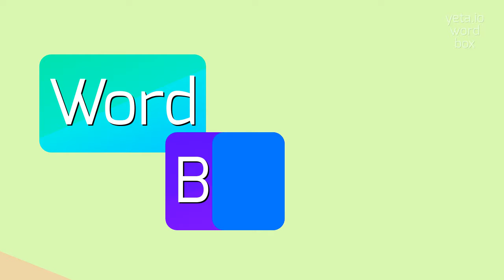INFILLING - HOW TO PRONOUNCE INFILLING?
INFILLING - Infilling pronunciation: Common mistakes & fixes in 2023

Infilling refers to the process of filling in or adding substance to a particular area, often to restore or enhance its functionality, appearance, or structure.
It can involve filling in gaps, holes, or spaces to make something complete or whole.

Pronunciation:
To pronounce 'infilling', emphasis is placed on the first syllable, 'in', followed by a quick 'fil' sound and ending with a soft 'ing' sound.
Alternative variants may include 'in'-FILL-ing or IN-fil-lin.

Test yourself by speaking the following examples:
1. The infilling of vacant lots in the city has led to a more vibrant and active community
2. The dental clinic offers tooth infilling services to restore decayed or damaged teeth
3. The architect proposed an infilling project to revitalize the deteriorating urban neighborhood